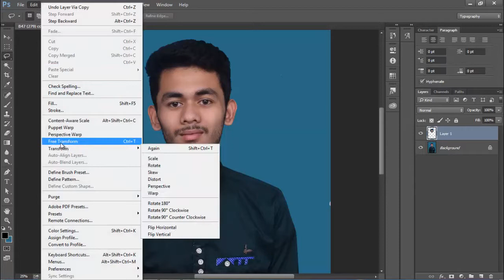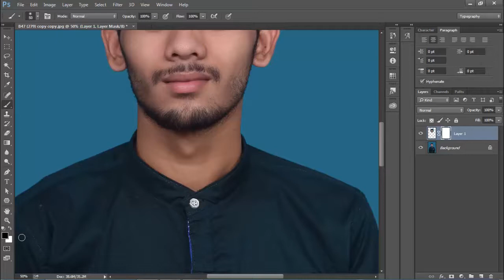How To Fixed Cross Head Or Eyes in Photoshop Bangla Tutorial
Edit all everything photo and adobe photoshop.

Graphic desing
Photo Retouching
Text Effects
Photo Manipulation